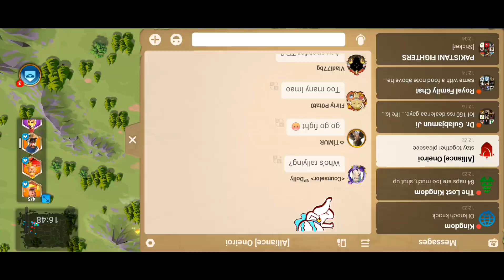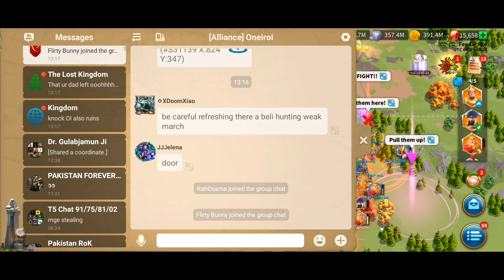3 Imperiums In KvK3| Light vs Darkness |Ancient Ruins 19/4/23| RiseOfKingdom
3 Imperiums In KvK3| Light vs Darkness |RiseOfKingdom |Shaheergaming7133